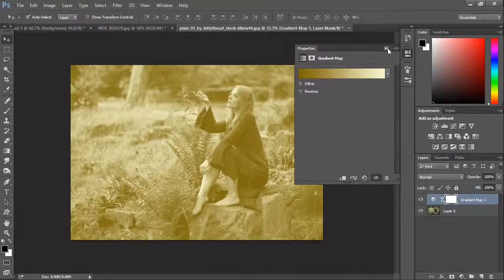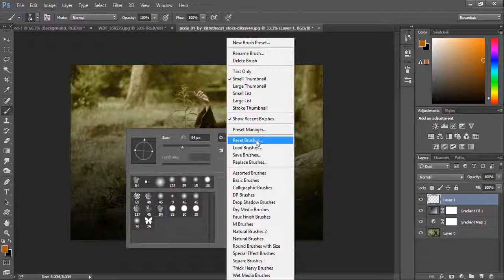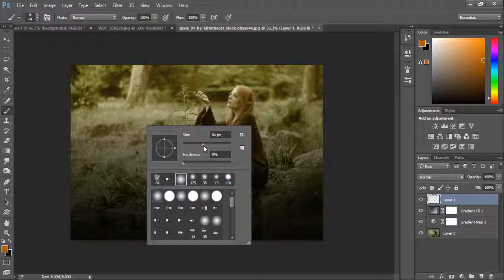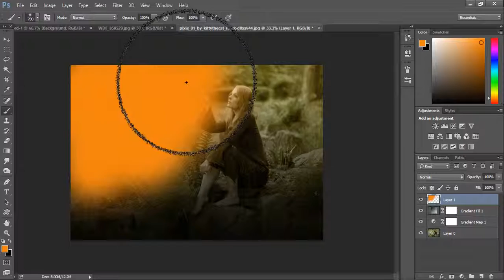Photoshop Tutorial Image adjustment Gradient map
In this tutorial, I will show you how to apply Gradient map on image and make awesome effects in photoshop
it's very easy for beginners
Easy and Simply way to create this effect in photoshop
Business card design, Brochure Designs, Web Banners, Photoshop tools, Photoshop shortcuts, Photoshop Retouching, Infographic designs. Flayers, Rollup.